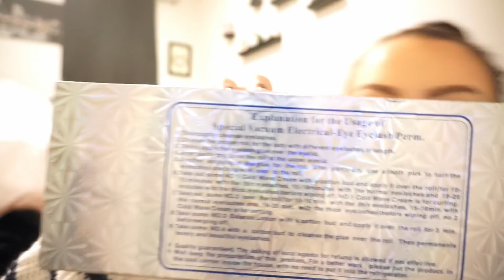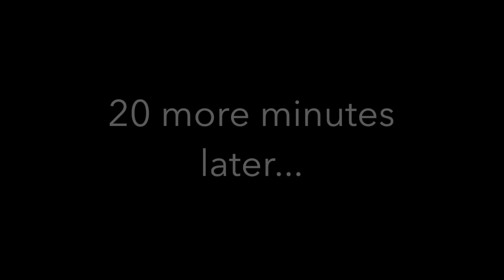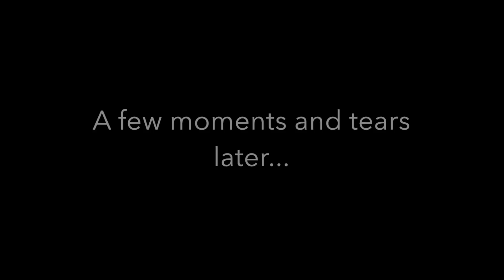DIY EYELASH LIFTING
Hey it's me, just permanently curling my eyelashes. kinda

IF YOU SEE THIS PLEASE LEAVE QUESTIONS SO I CAN DO A Q&A
okay I love you!!!
instagram mentioned: @alyssacolemanstan